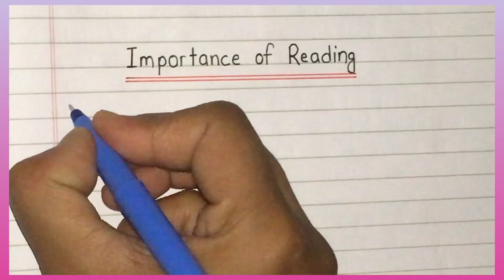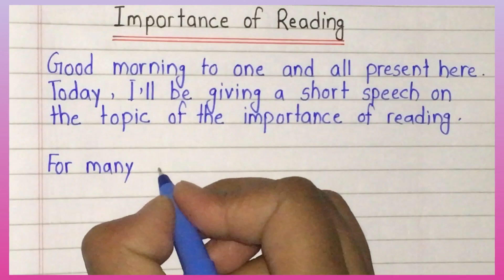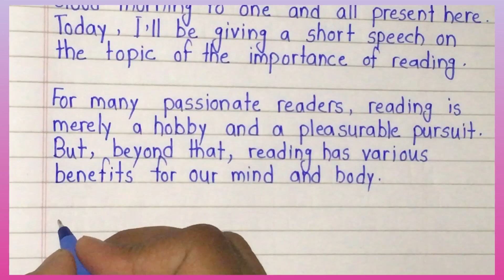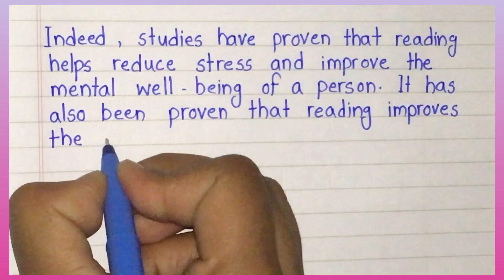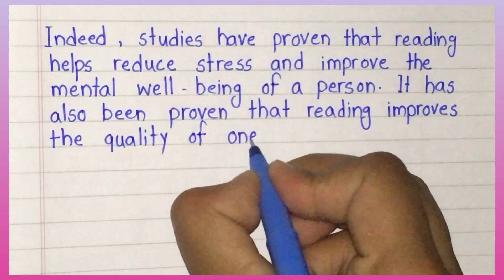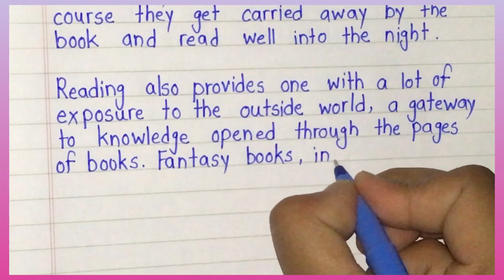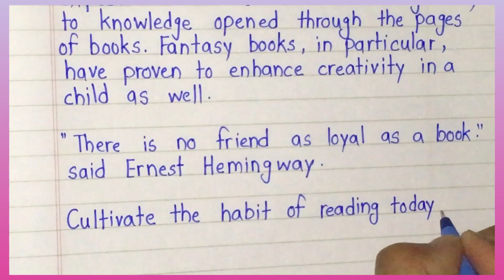Importance of Reading Essay in English || Essay on importance of reading || 10 Lines essay